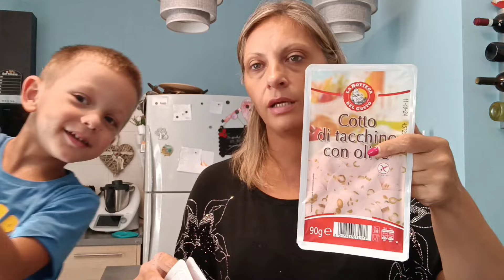Svuota la spesa Eurospin settimanale per family di 7 persone.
Ciao a tutti e benvenuti nel mio nuovo video